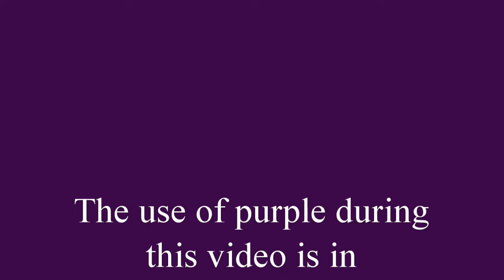Stay-In Order Update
Stores: BuyBuy Baby, Target, Amazon, Wal-Mart

 - Mail: Tamikia Alford
             2212 S Chickasaw Trail #136